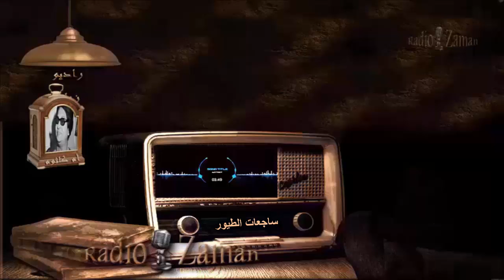أم كلثوم _ رحلت عنك ساجعات الطيور